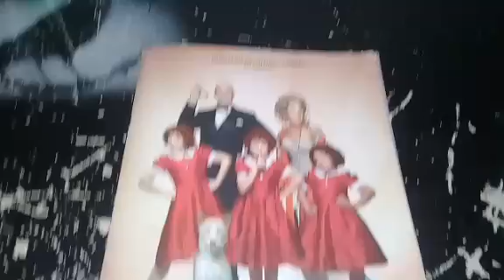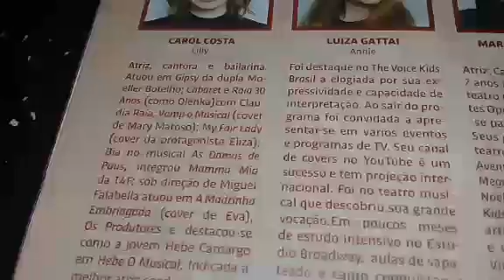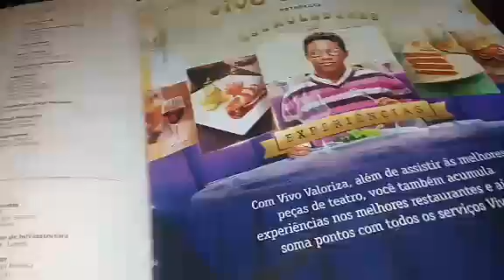Programa do musical Annie ❤❤💃💃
Programa do musical Annie que foi apresentado no teatro Santander dirigido por Miguel Falabella e grande elenco de Ingrid Guimarães conta uma história de uma pequena orfã que foi abandonada pelos pais na porta do orfanato da dona hannigan e foi convidada a passar uma semana no Natal na casa de um milionário Oliver warbucks annieomusical annie músical ❤❤❤💃💃💃💕💕💕❤🎭🎭